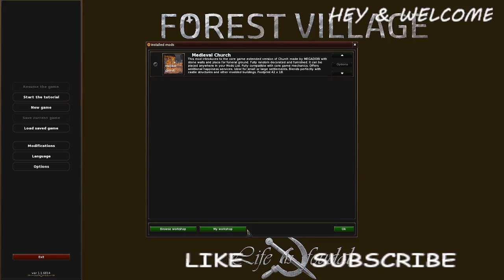First (07) Playing FOREST VILLAGE: Life is Feudal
WELCOME & THANKS

Case: Rosewill NAUTILUS ATX Mid Tower Gaming Computer Case
Mother board: MSI Z87-G41 PC Mate(MS-7850)
CPU: Intel Xeon E3-1240 v3 4c/8t
Memory: 16 gig Kingston Hyper X Black 1866
GPU:  NVIDIA GeForce GTX 780 3g
Power Supply: EVGA 650 wats
Storage: 128g Kingston SSD,  TEAM T253X2256G 256g SSD,  Seagate 1t HDD, HUA723020ALA640 2t HDD